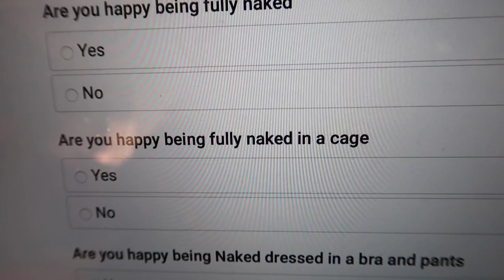I'm Getting KICKED OUT My IBIZA Apartment?!?!?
In this video I discuss if I'm getting kicked out of my apartment. I was going to go and look at another place to live but not everything went to plan... Hope You Enjoy! :)

kids children pg family friendly content lol haha funny